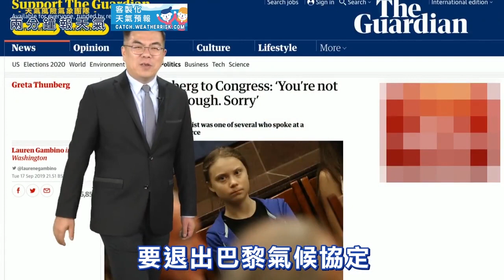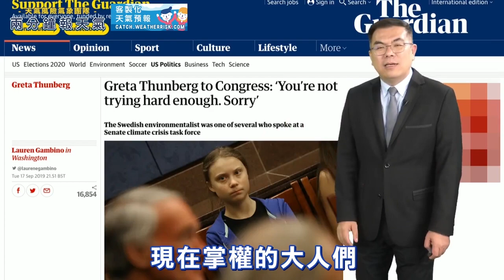塔巴颱風最快明天形成！明起北台雨連下一周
影片來源：Facebook／天氣風險 WeatherRisk，天氣風險由彭啟明博士創立，國際上氣象產業發展快速，天氣風險是台灣第一家氣象預報公司，國家氣象預報證照核可，及多達9位具國家氣象預報認證的天氣分析師，佔全國的一半以上。